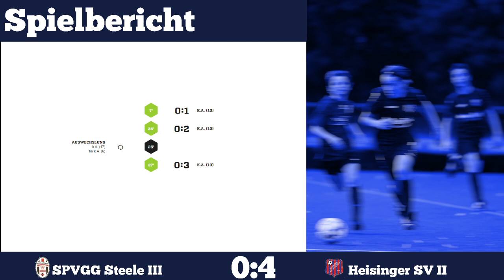Heisinger SV - C-Jugend - Spieltag 03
Spieltag 03 der C-Jugend des Heisinger SV

SPVGG Steele III  gegen Heisinger SV II
Fortuna Bredenay II gegen Heisinger SV I

Lizenzfreie Music von YouTube: Survive the Montage
Bilder bei Marc K.